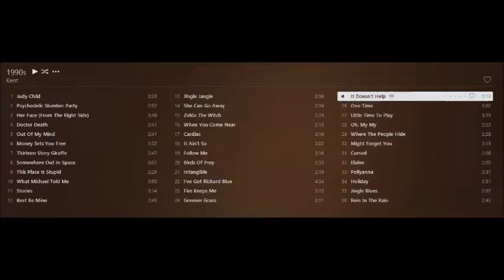It Doesn't Help